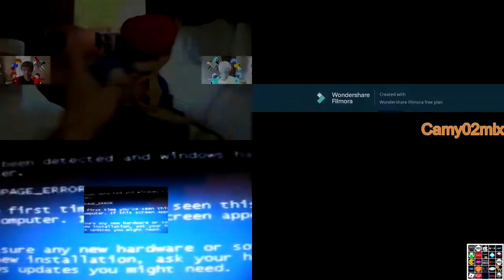Sparta Remixes Side By Side 52 (Beijing 2022 Version)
Inspired By: LBR Others + Myself
Ft Camy02mix + Mercer03remix Parisons + LBR Others